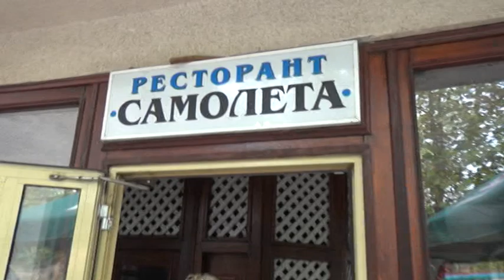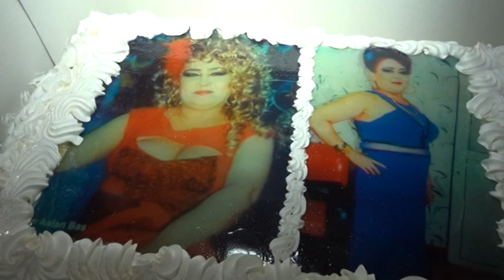GÜLTEN SULTAN YUBILEY 1